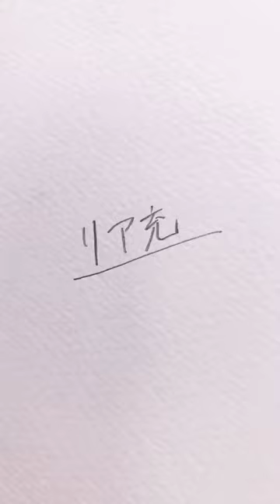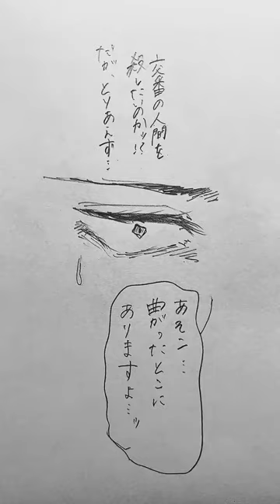ColoStory - [アニメデッサン] ❤️呪術廻戦❤️ [ア ニ メ ス ト ー リ ー ペ イ ン テ ィ ン グ ] ❤️ Jujutsu Kaisen Story SS09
ColoStory - [アニメデッサン] ❤️ [ア ニ メ ス ト ー リ ー ペ イ ン テ ィ ン グ ] ❤️ Jujutsu Kaisen Story

◘ Hi everybody.
◘ My channel aggregates everything that belongs to the Japanese country through short tiktok videos.
◘ Let's Sub. It's Free
I LOVE TIKTOK 😘😘